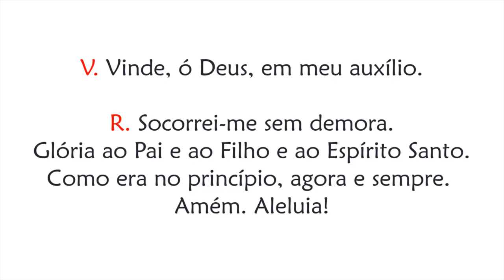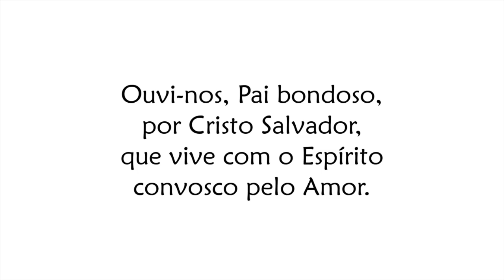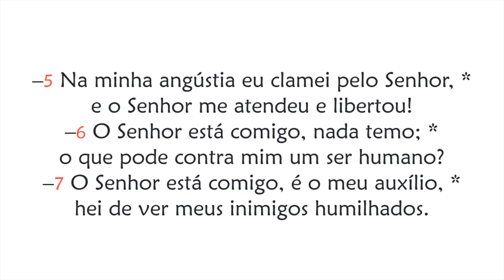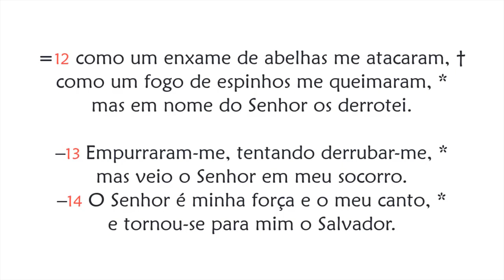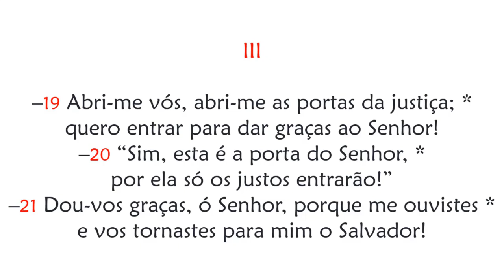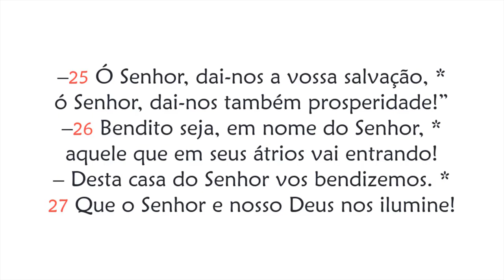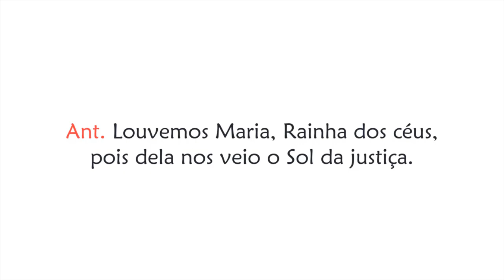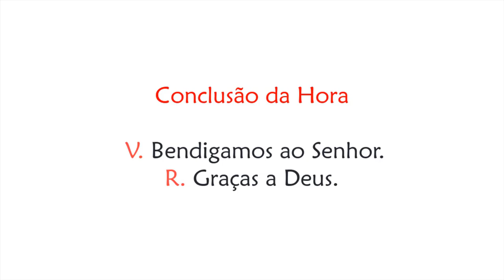Hora Sexta da Solenidade da Assunção de Nossa Senhora